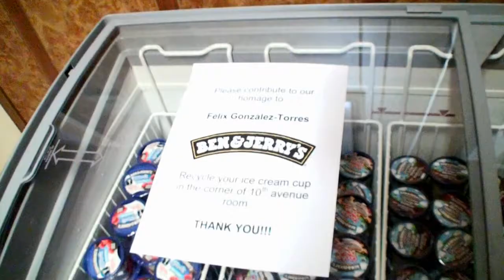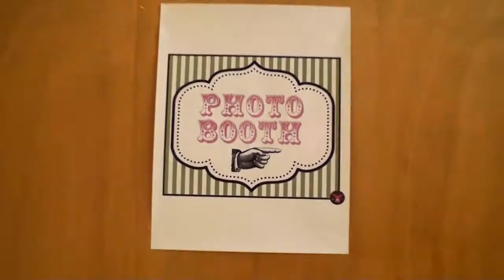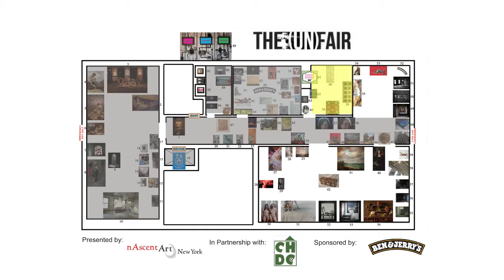nAscent Art Presents: THE (UN)FAIR Art Show [Part 3] - Art Seen Ep. 208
In this episode of Art Seen we explore THE(UN)FAIR Art Show in New York City during Armory Arts Week 2013.

As the 3rd part in a 4 part series exploring the exhibition, we meet some of the artists and performers in the show, explore more artwork and meet attendees.